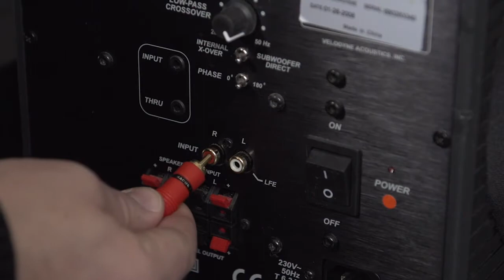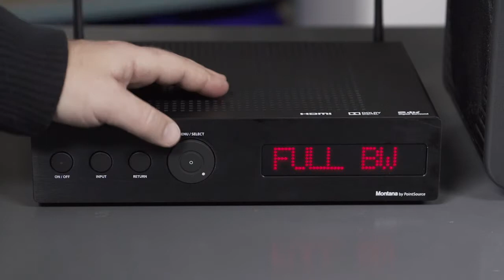Tilslutning og indstilling af ekstern subwoofer til Montana Sound Unit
Her vises hvordan Montana Sound Unit tilsluttes en ekstern subwoofer.